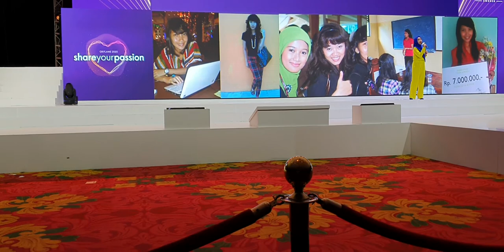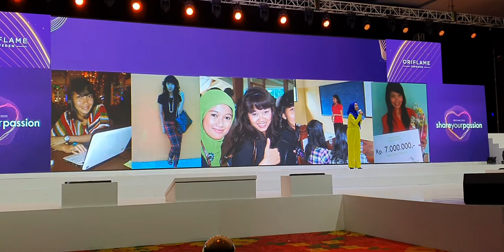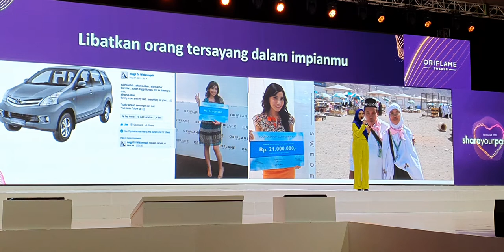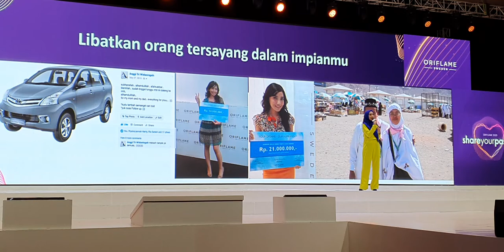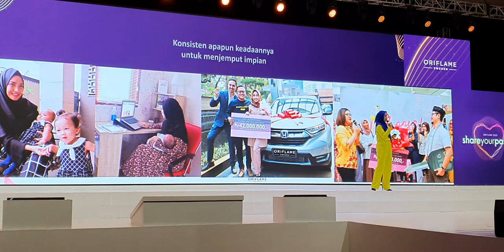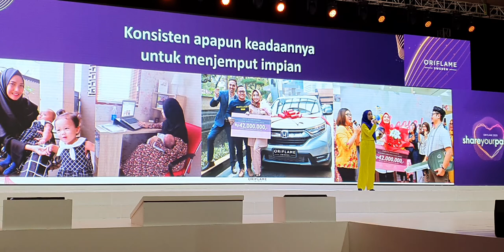Testimoni Director Seminar Oriflame